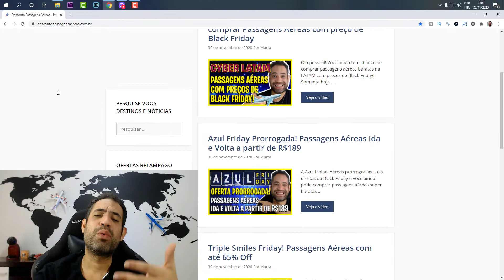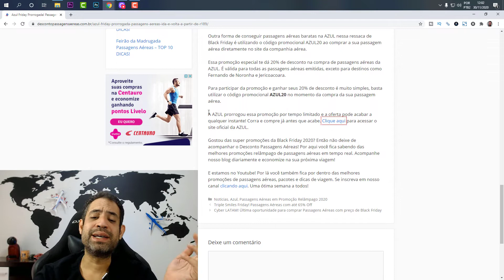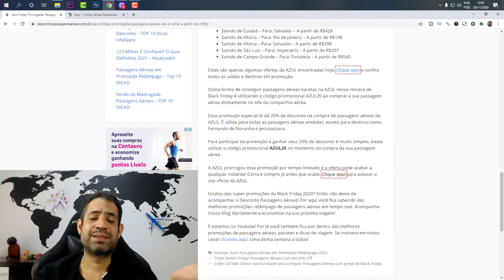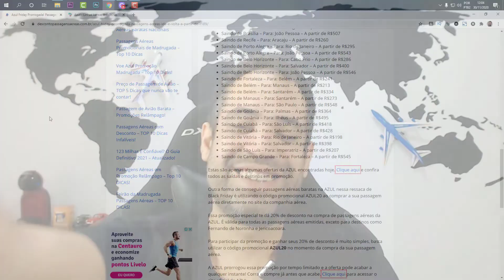AZUL FRIDAY PRORROGADA! IDA E VOLTA A PARTIR DE R$189!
A Azul Linhas Aéreas prorrogou as suas ofertas da Black Friday e você ainda pode comprar passagens aéreas super baratas com a companhia aérea. Nós encontramos promoções relâmpago ida e volta com tarifas a partir de R$189 com taxas de embarque já incluídas.

No momento, a AZUL é a companhia aérea com as passagens aéreas mais baratas. Confira abaixo as melhores ofertas encontradas. Todos os trechos abaixo são ida e volta com taxas de embarque já inclusas: